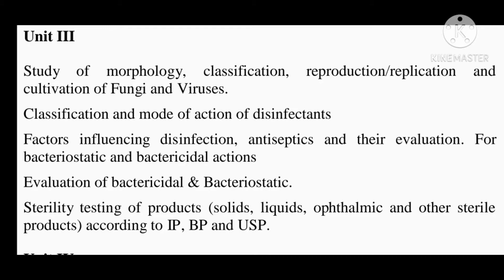Reproduction of fungi || cultivation of fungi || L-2 | microbiology || fungi and it's classification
the topic covered in this video leacture are :-

1. cultivation of fungi
2. reproduction of fungi

Notes are available on our whatsapp group and Facebook page.

our video is according to B Pharma 3rd samester

This video is helpful for your exam and they also inc. your marks. In this video we provide hand written notes and explanation in Hindi.